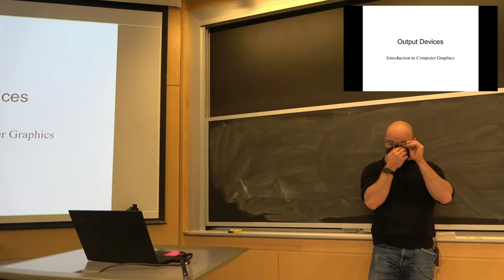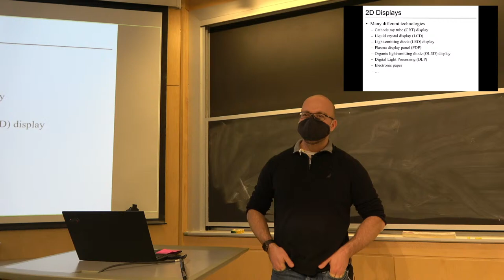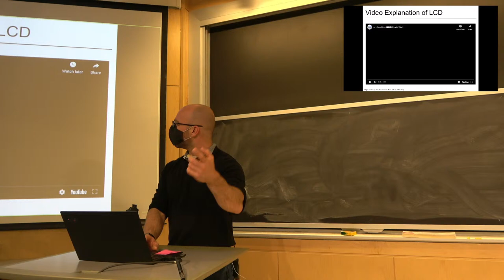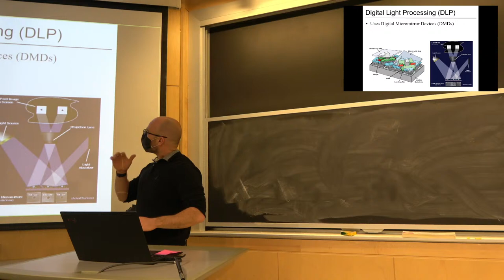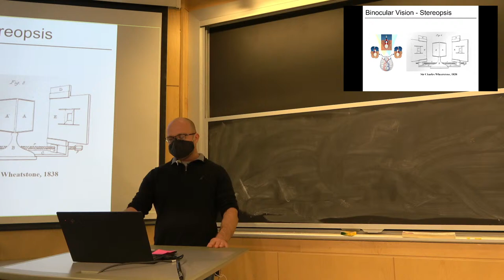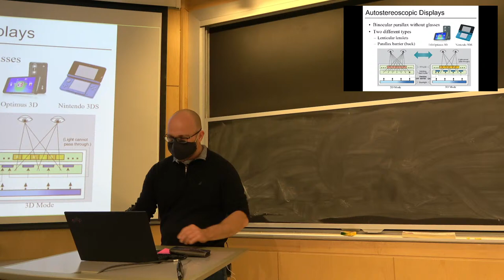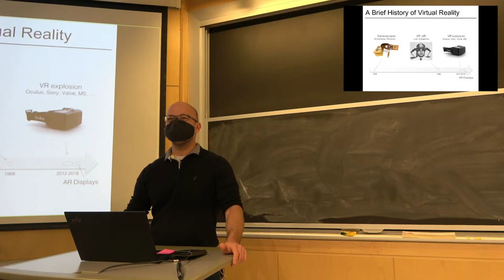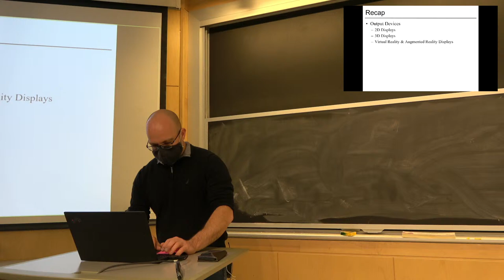Introduction to Computer Graphics, Lecture 22: Output devices